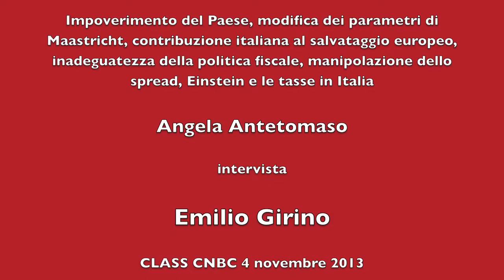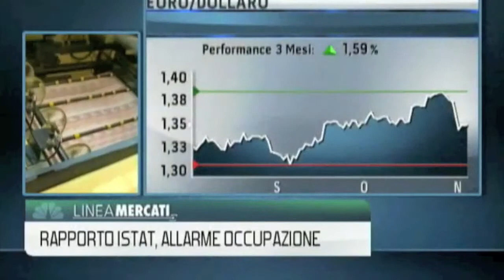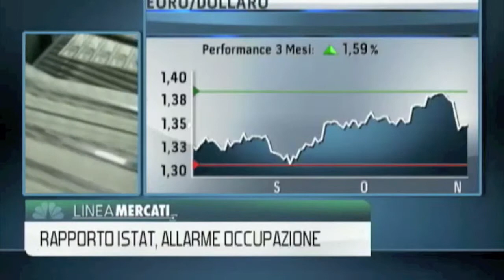ClassTvCNBS--Linea Mercati 04.11.13 - intervista a Emilio Girino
Linea Mercati 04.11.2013: Intervista all'Avv. Emilio Girino sul tema della Crisi economica